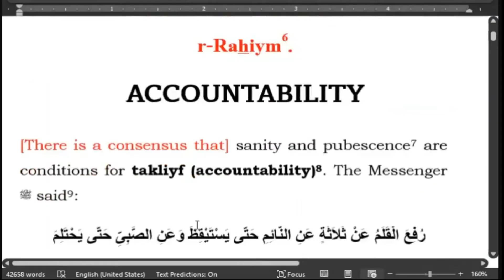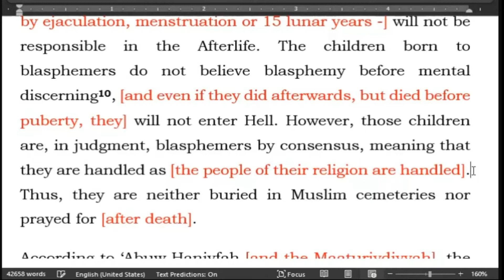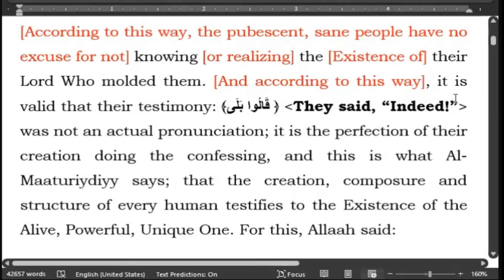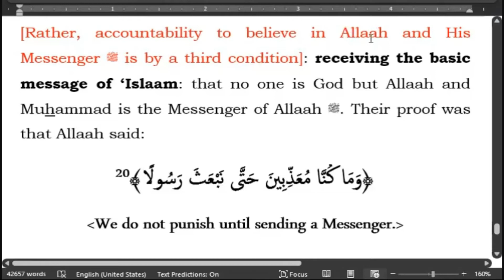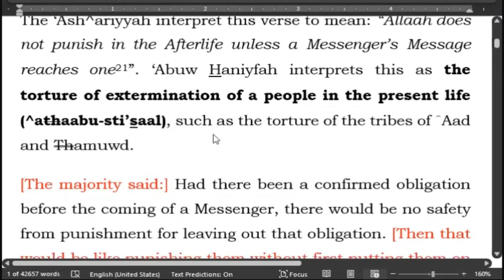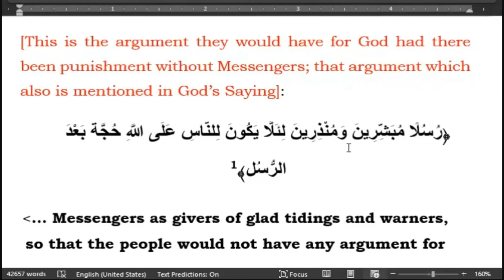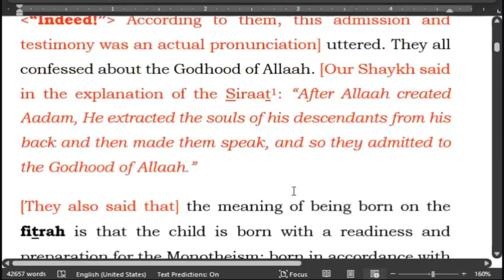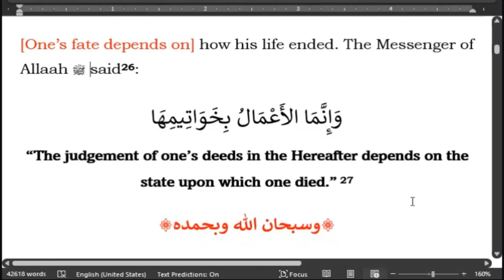The Conditions of Accountability: Sanity, Puberty, and Receiving the Call